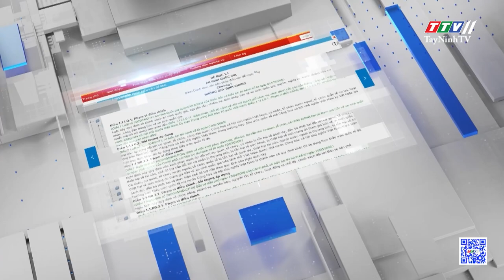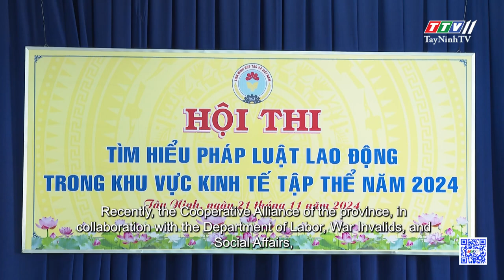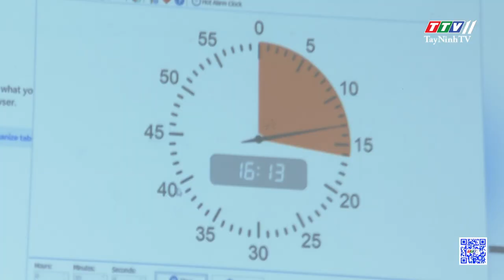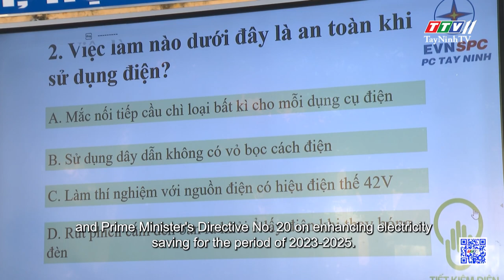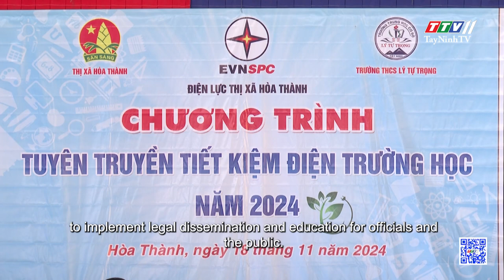Đổi mới, sáng tạo trong tuyên truyền giáo dục phổ biến pháp luật | Truyền thông chính sách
Đổi mới, sáng tạo trong tuyên truyền giáo dục phổ biến pháp luật | Truyền thông chính sách | TayNinhTVToday